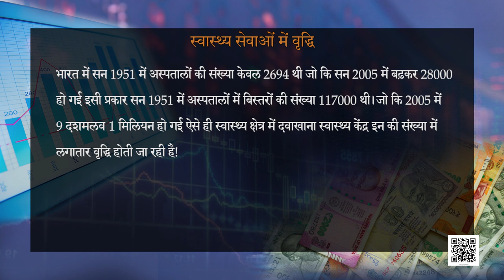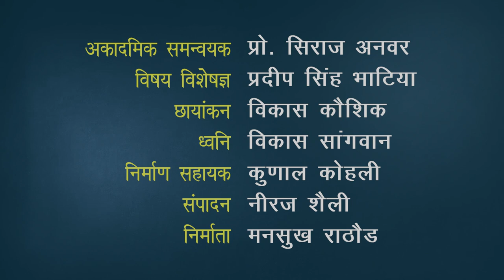कक्षा 11. भारतीय अर्थव्यवस्था का विकास: पाठ 8. भारतीय अर्थवयवस्था का विकास- आधारिक संरचना (भाग 2)